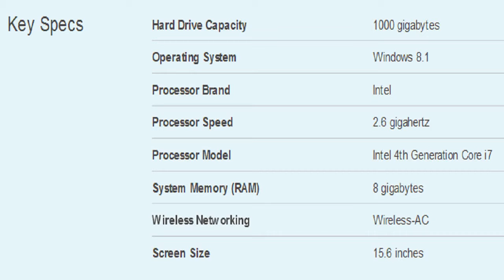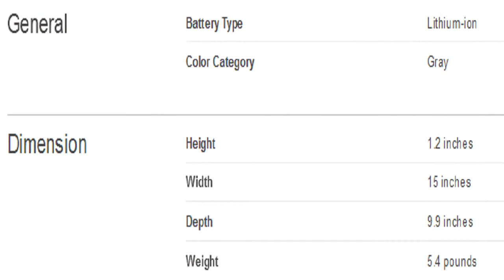Asus 15.6 Laptop Intel Core i7 8GB Memory Specification [America]